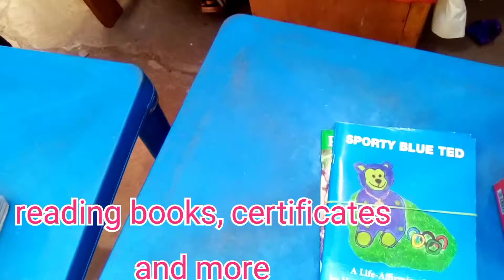RAWP2020 Award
Read and Win a Prize competition 2020. Award presentation to winners of the second addition of Investing in Children, Upper East, Pusiga District.
partner: Basis Needs Foundation of Atongi Family.